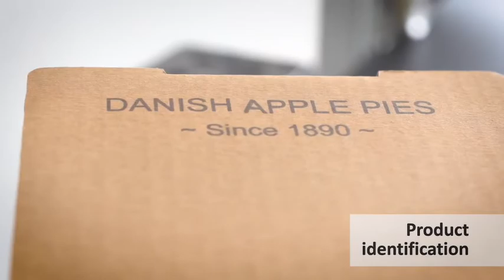เครื่องพิมพ์ว้นเดือนปีผลิตระบบพิมพ์เทอร์มอลอิ้งเจ็ตท์ พร้อมสายพานลำเลียงขนาดเล็ก สำหรับ SME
| เครื่องพิมพ์ว้นเดือนปีผลิตระบบพิมพ์เทอร์มอลอิ้งเจ็ตท์ พร้อมสายพานลำเลียงขนาดเล็ก สำหรับ SME | Coding and Marking solution by Thermal Inkjet Printer with Mini Belt Conveyor